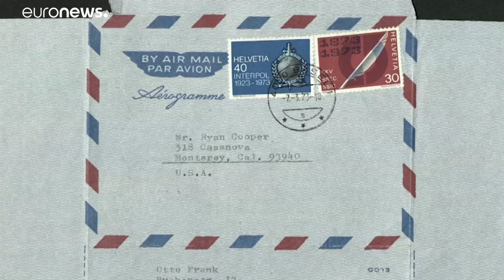90° aniversário do nascimento de Anne Frank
Para assinalar a efeméride, Ray Cooper, um californiano amigo do pai da jovem, entrega as cartas de Otto Frank ao Museu do Holocausto de Washington. …